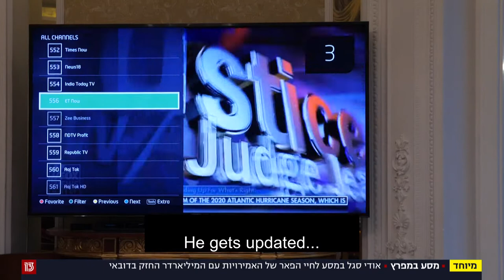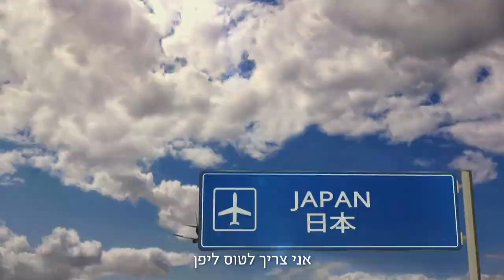Interview of Khalaf Al Habtoor with Israeli Channel 13